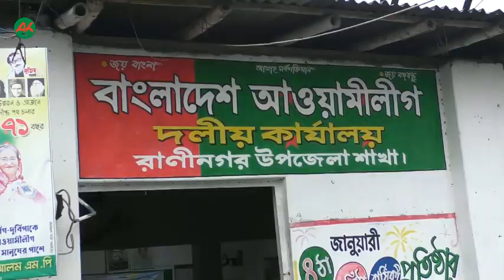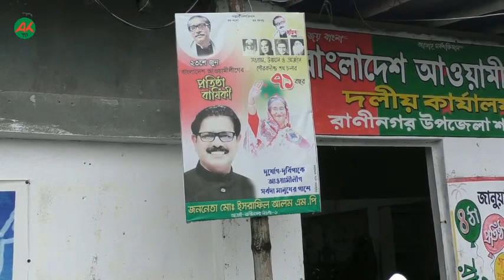ইসরাফিলকে যে ভাবে বিদায় দিলো নওগাঁবাসী